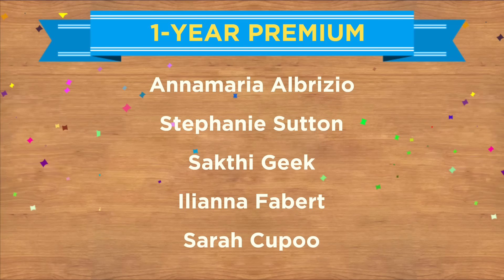500k Giveaway Contest Results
To thank you for reaching 500,000 Japanese learners on the channel, we are rewarding 50 people that entered the 500k Giveaway Contest! Check the winners list below. Keep learning with JapanesePod101

- Japanese Snack box
annatomataa “annatomataa”
Bellah ¿
Grace R.
Voiced
Devlin Connolly
Tessa Stahl
Giselle V
Sukira Uchiha
Homura Gaming
Justin

- Postcards from Japan
segi450
mermaidmikele
waffletea13
Eren Dikmen
tessachan 97

- 1-Year Premium Account on JapanesePod101.com
Annamaria Albrizio
Stephanie Sutton
Sakthi Geek
Ilianna Fabert
Sarah Cupoo

- 1-Month Premium Account on JapanesePod101.com
cmiyc1226
Danielle Langley
Yarince Vigil
Ian DN
Tails025

- Japanese Premium eBook

Colonel Strawbery
claudiapfaeffli
binbin dandan
Billy Tsang
Shiva Lalla
Lulu Moon
Izabelle Lohanny
Patrizia A. J.
Sophia Z
Reiishi
milkakaoxo
jas carpenter
The Daily Chloe Show
Delfin Bongabong
Saeyoung Choi ? 707 ? Luciel
avacado sama
The Amazing Hobgun
henry alexander
Alia Crow (BlueEyedBard)
Baroque
AniMei Tenshi
Emi B
SERAPIOPEREZ500
Ava Risso
Teddy Kirkpatrick (tdkryu)

For all winners, please make sure to check your private messages on YouTube.